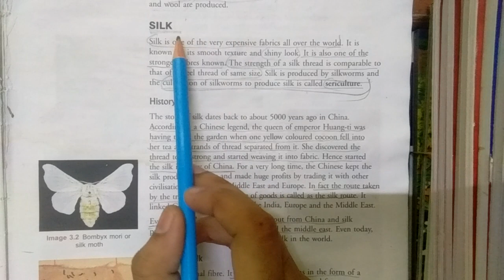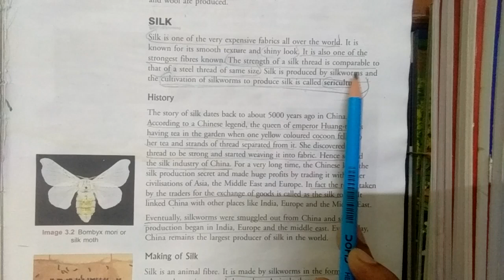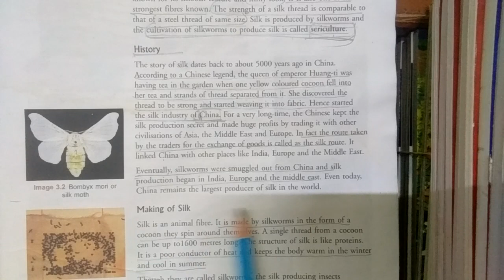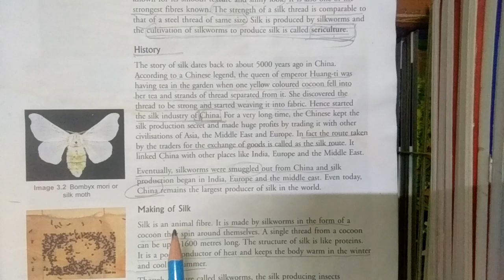7th 3rd chap 2nd part